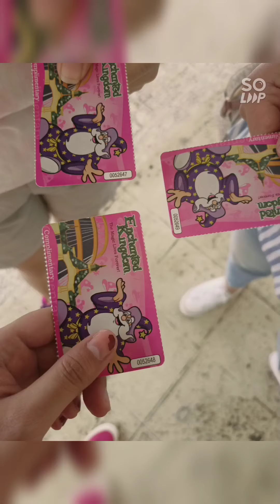My 15th Enchanted Kingdom Visit | 2022.11.30